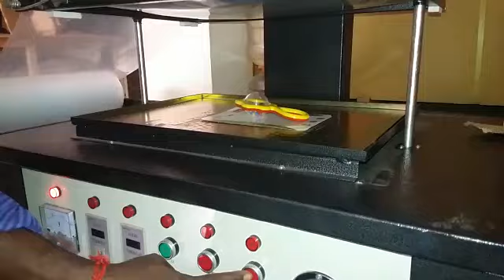SKIN PACKING MACHINE